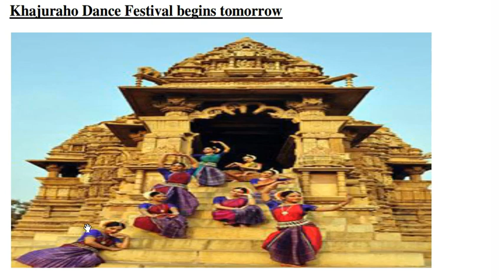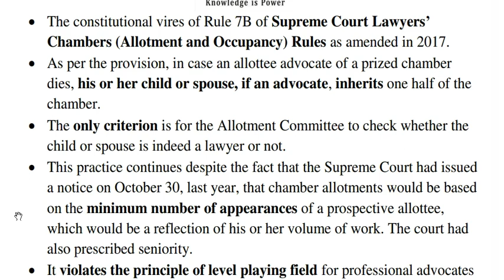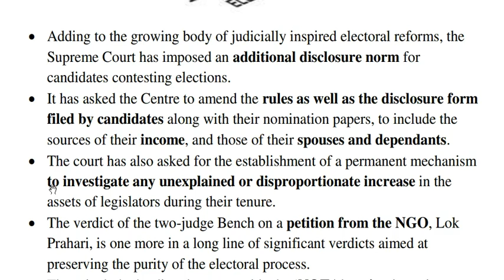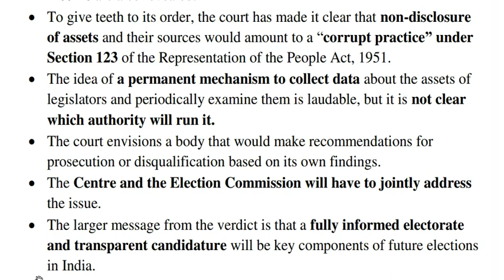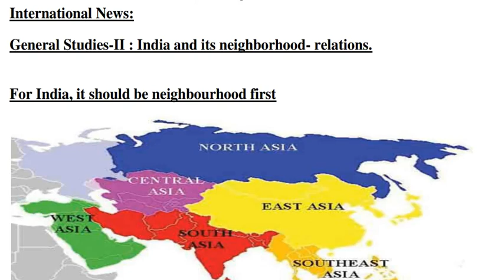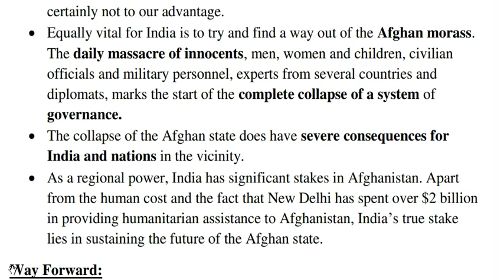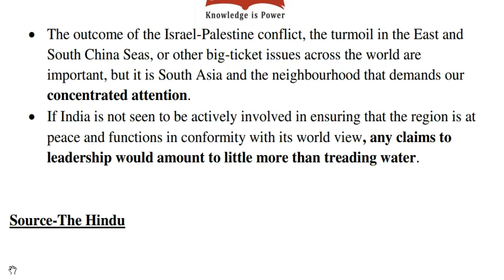THE HINDU, PIB CURRENT AFFAIRS ANALYSIS 19 FEB 2018